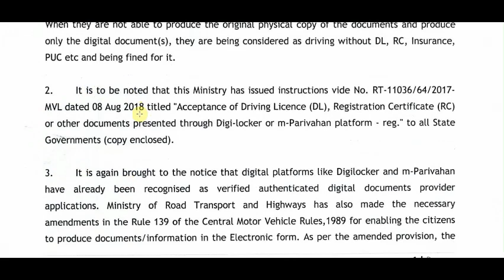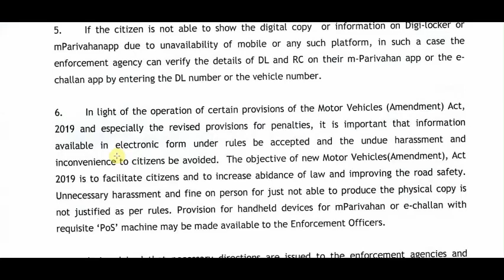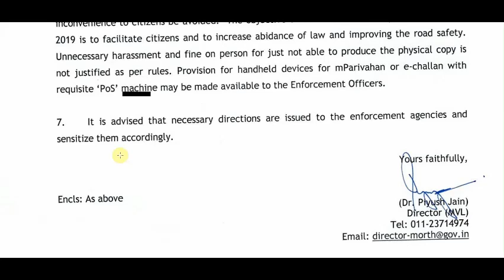Vehicle Papers தேவை இல்லை! | Digi Locker | m-Parivahan | Valid Proof | Govt Notification | தமிழ்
You can find the Notification here!